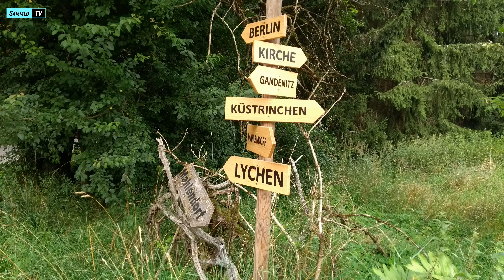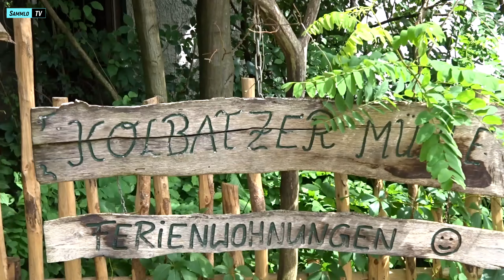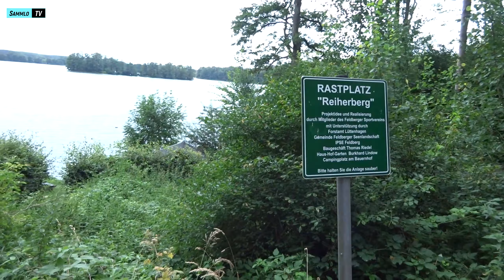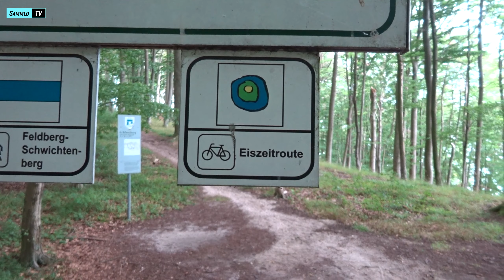Ich glaub es geht schon wieder los // Sommerradtour 2021 // Tag 3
Gut ausgeschlafen ging es für mich ab 11:30 Uhr auf sandig schottrigen Wegen weiter, vorbei an der Schreibermühle und der Kolbatzer Mühe. Das Gelände erwies sich als sehr anspruchsvoll mit teilweise deftigen Anstiegen. In Woldegk ereilte mich ein Speichenbruch, dank eines ansässigen Fahrradladens konnte mir jedoch schnell geholfen werden. Ich überquerte den höchsten Punkt Mecklenburg-Vorpommerns - den Helpter Berg -, um dann am Helpter See ein Nachtlager zu finden. Gegen Abend zog noch ein heftiges Unwetter auf, zum Glück hatte ich eine Schutzhütte als Unterstand.